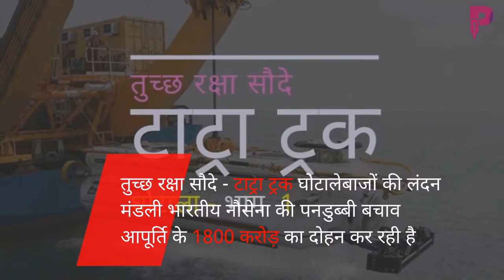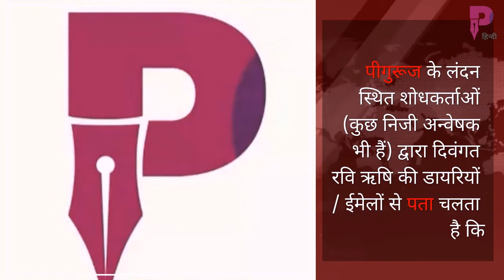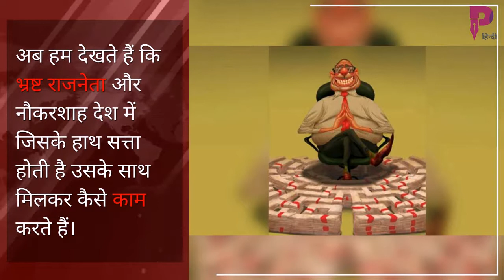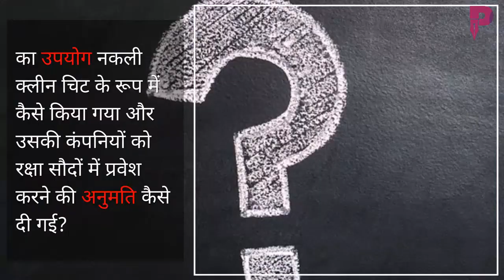तुच्छ रक्षा सौदे - टाट्रा ट्रक घोटालेबाज भारतीय नौसेना के 1800 करोड़ का दोहन कर रही है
एक और दिन, यूपीए सरकार में एक और घोटाला - टाट्रा ट्रक घोटाला